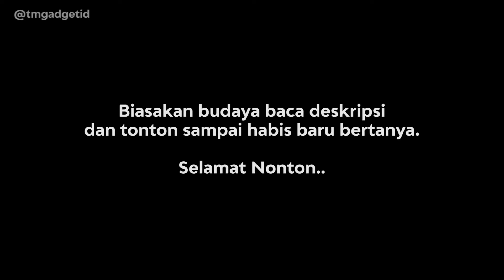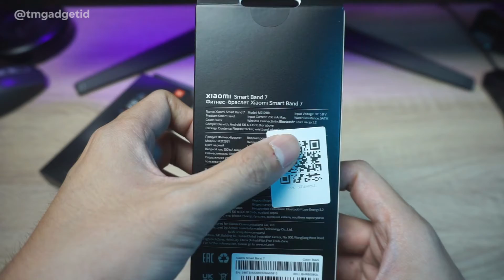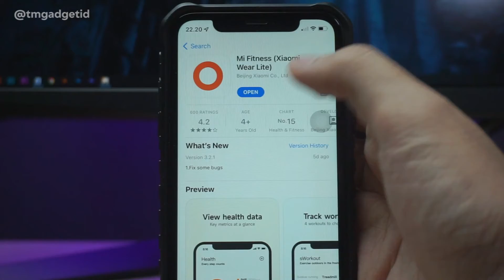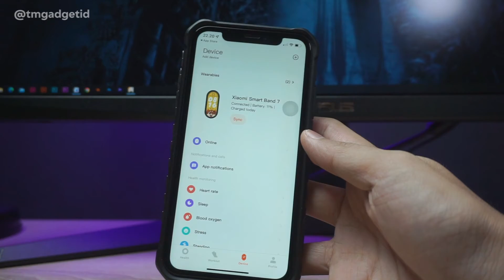Apa bedanya sih?? mi band 7 vs mi band 6